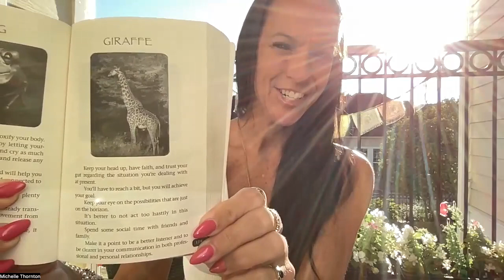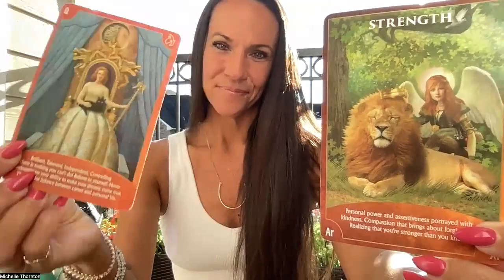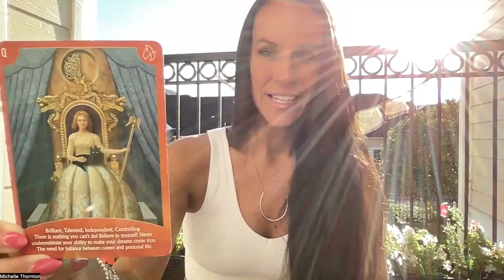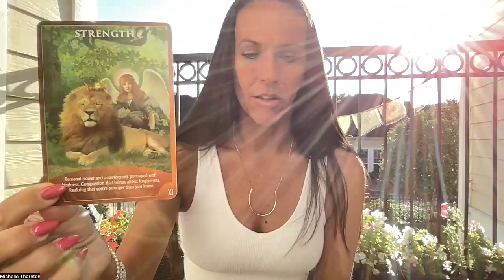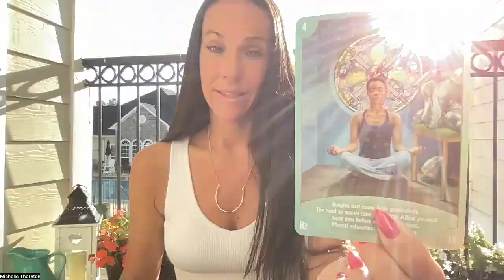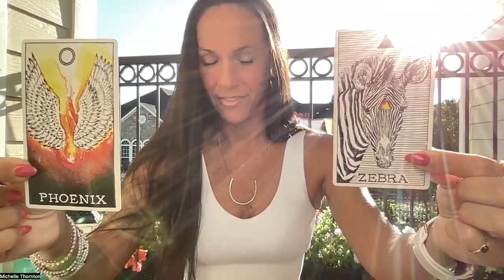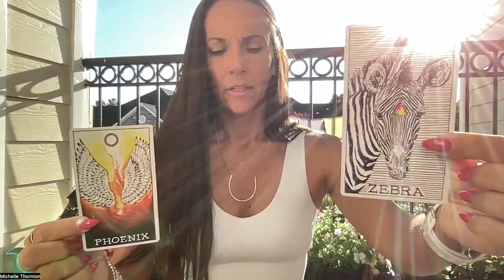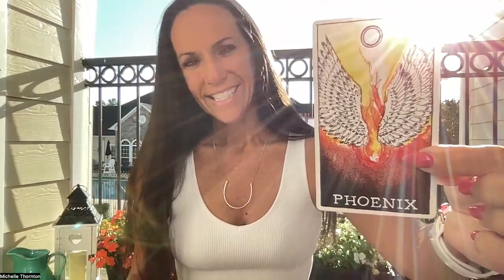Weekly Energy Reading 9/3 | TAKE A BREAK TO GET CLARITY BEFORE TAKING ACTION